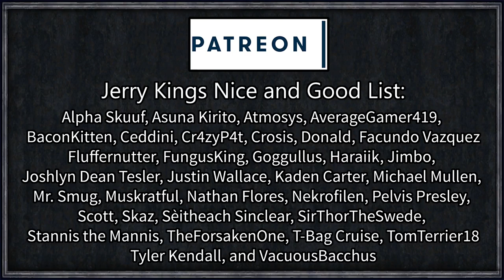Elder Kings: Imperial Puppeteer #23 - Septim Puppetmaster [Series A]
A once-powerful family from eastern Cyrodiil, house Diccus Biggus Julius find themselves on a knife-edge. Their ducal lands have been lost and pillaged by other Imperial lords, their family reduced down to the last surviving two members. Hanging on to their last two counties, will house Diccus Biggus Julius be able to reclaim their seat of power, and influence in the empire, or will they fall into obscurity by going on extremely stupid and dangerous adventures to High Hrothgar?

Artifact Search
Decisive Battles
EK - Settlements
EK Alt Landmarks - Ada-mantia
EK Alt Landmarks - Alt Crystal
EK Landmarks - All in One
Ek Mage Unit
Elder Kings Dev
Nicknames+++
Vanilla Congenital Traits (Removed by mod maker)

=== Links ===

Roll1D2Games
Plymouth
PL1 9FU

=== Legal ===